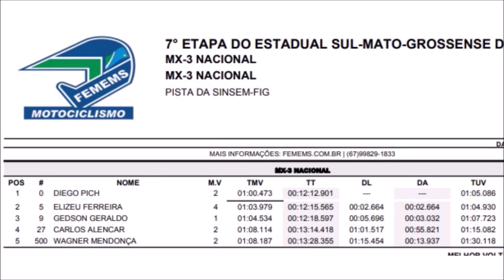MX3 Nacional em Figueirão - Sul-mato-grossense de Motocross 2023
Essa produção foi um oferecimento de:

Welinton Ferramentas
96 Bet
Motomania Racing

MX3 Nacional - #0 Diego Pich #09 GP #5 Elizeu #27 Alencar #500 Parente